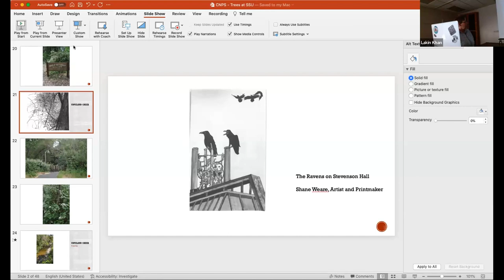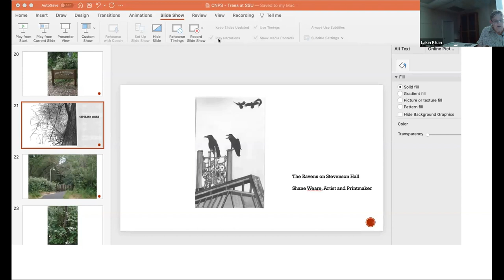6/20/23 Lakin Khan: Home Turf – Strolling the Sonoma State Campus; an Introduction to Place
Lakin Khan will take us on a short visual tour of the Sonoma State Campus, a ramble with pictures and stories, as an introduction to the flora and fauna, trees and ponds that make up the natural environment of the campus. Much of the campus was originally designed as an arboretum, so there are many unique trees.

Bio: Lakin Khan writes and walks in the North Bay, amidst the woods and along the ocean, in the mountains and the marsh-trails of Marin and Sonoma Counties. She leads Jumpstart Writing Workshops online and posts to her blog, Rhymes with Bacon. Her collection of nature and animal essays titled Home Turf, illustrated by well-known printmaker Shane Weare, was just published in December 2022. Her poems, essays and short fiction have been published in the journals Zaum, The Dickens, the anthology, Zebulaon Nights and online forums, such as Significant Objects. She was the Fiction Director of the Napa Valley Writers Conference for eight years and has been a student, administrative staff, and an educator at Sonoma State University.